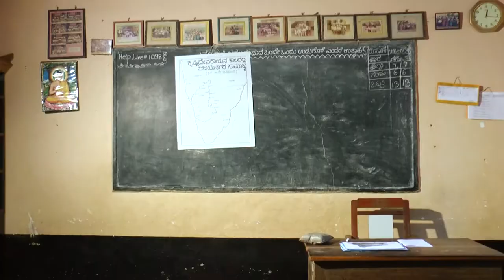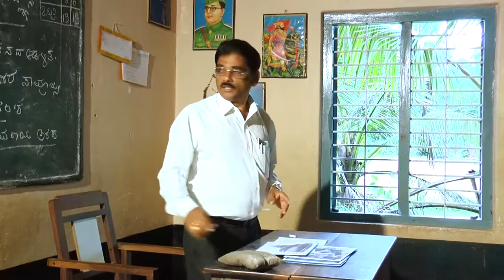Prayer and Drill